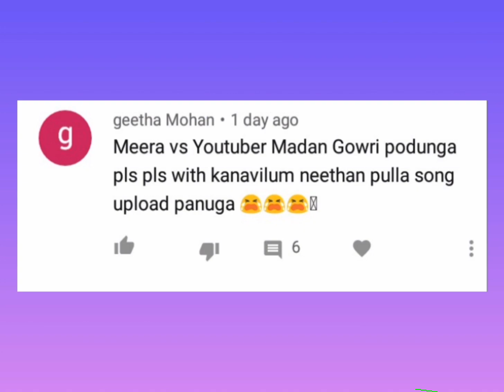Nimeshika VS Madan gowri PART-2